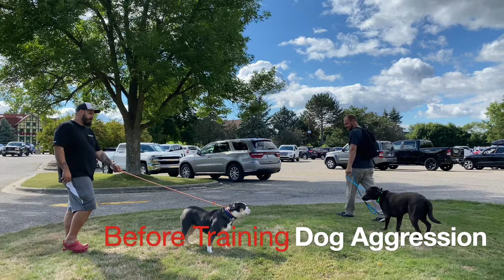Bulldog “Stella” l Dog Aggression Makeover l Off Leash K9 Training